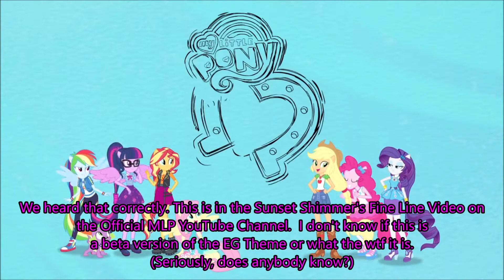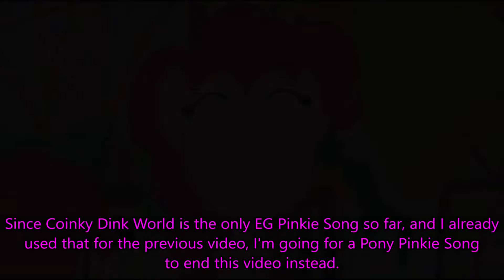My Little Pony FiM - The Equestria Girls Series - Pinkie Pie's most WTF Moments 2 (EG Season 1)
My Little Pony Friendship is Magic - The Equestria Girls Series - Pinkie Pie's most WTF Moments 2 (EG Season 1)